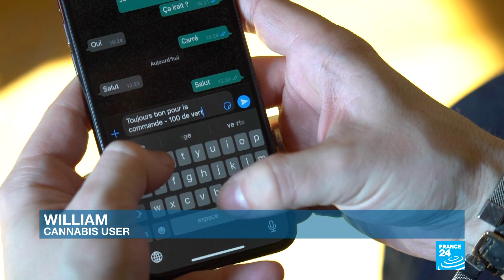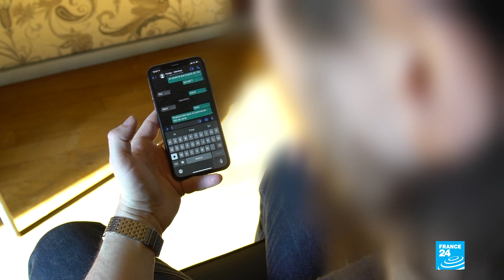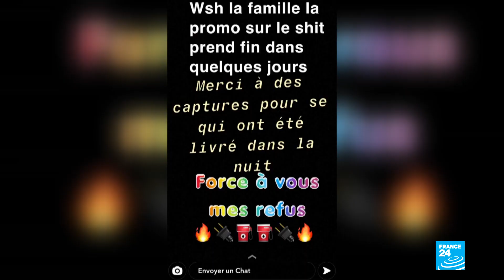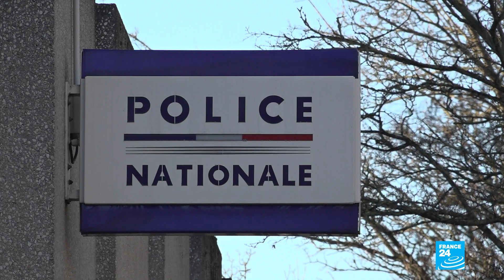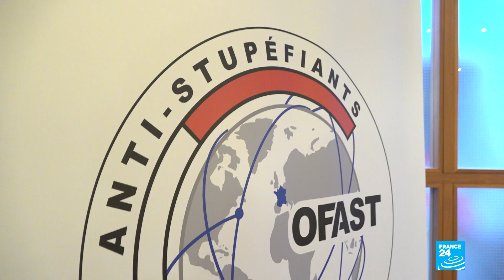Covid-19 pandemic accelerates 'uberisation' of drug market in France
In France, the Covid-19 pandemic has forced drug dealers to find new ways of selling their wares. As a result, more and more narcotics are being promoted on social media and delivered to people's homes at the click of a button, making ordering drugs as easy as ordering a pizza. The French police drugs squad is catching up though, developing new tools to track down traffickers online. FRANCE 24's Jade Lévin, Georges Yazbeck and Emerald Maxwell bring us this report.